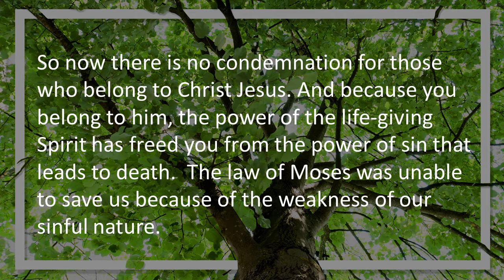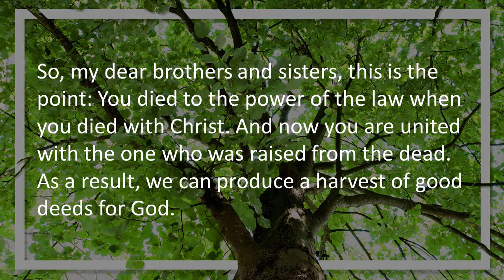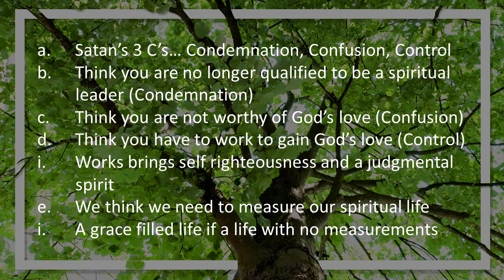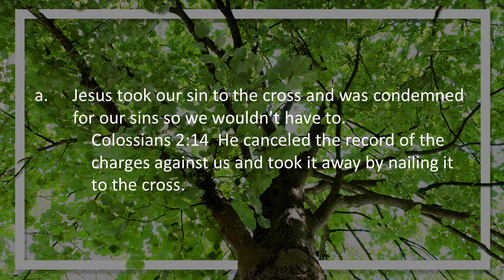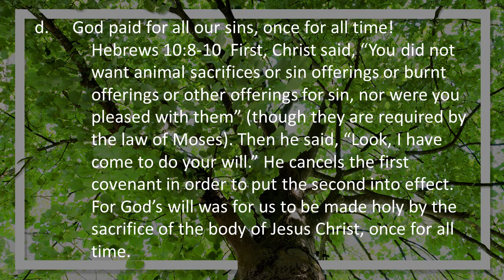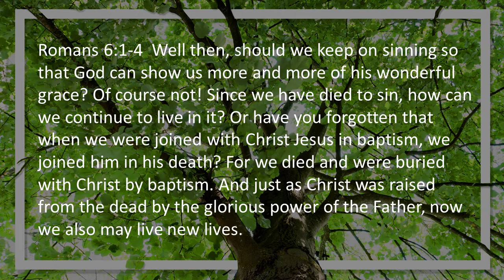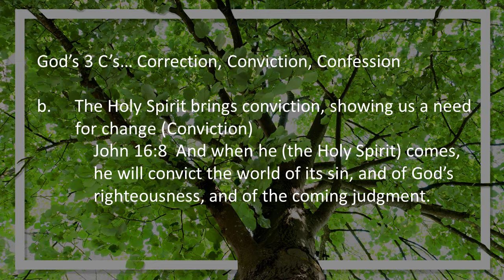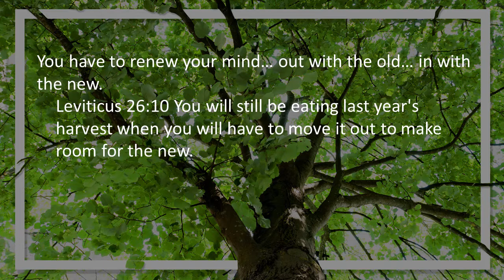Putting an END to CONDEMNATION (Once and For All)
As we discussed last week, Romans 8 starts with “No condemnation…” and ends with “Nothing can separate us from God’s love…”.  If the enemy can plant seeds of condemnation in a person’s heart and mind, he will try to convince them God doesn’t love them or is disappointed or mad at them.  This is the first lesson in a six part series taking a deep dive into Romans 8:1-4. God has put an end to condemnation once and for all.

++ ABOUT WILDMEN LIFE
So where did this “Wildmen” thing get started?  Hey Guys!  My name is Daryl Cappon and my beautiful wife of 44 years, Donna, and I were blessed with three amazing sons, Jason, Jarod and Justin.  Watching my sons grow into strong passionate men of God has been one of the greatest joys of my life as they have pursued their separate life journeys with excellence and fervor.

Romans 8:1  "So now there is no condemnation for those who belong to Christ Jesus."

Putting an END to CONDEMNATION once For All